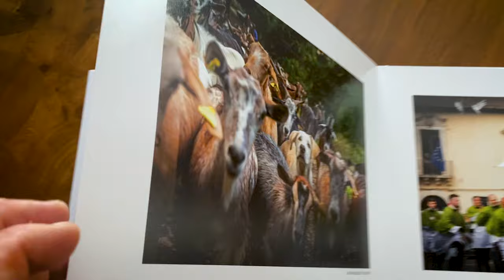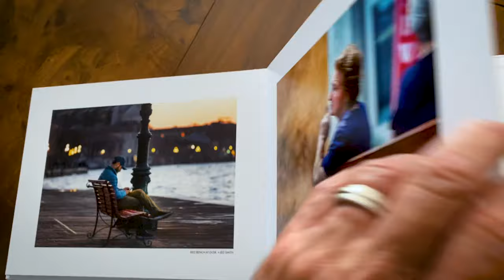Color Photography by Jed Smith–Life in Italy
Take a quick tour of an album containing some of my favorite b color photos of my life and adventures in Italy. At Italywise.com you'll find black and white and color photography galleries that show a wider sampling of my work. I hope you enjoy seeing Italy through my eyes and lens.